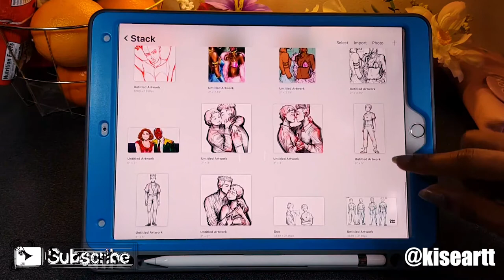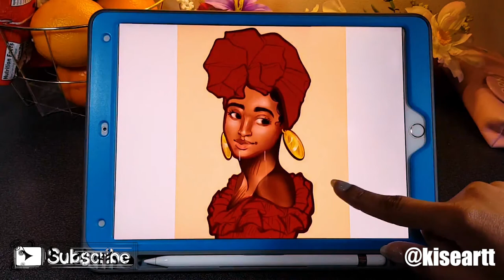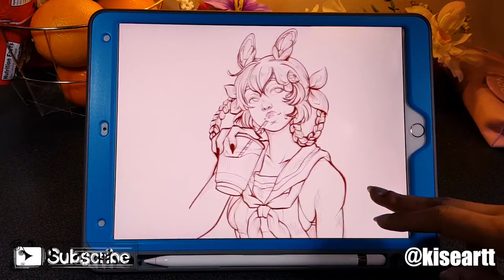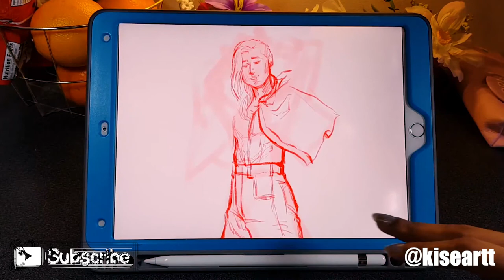DigitalArt :Art of January // Art ,Sketches ,DTIYS (⊙ω⊙✿)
Hello ,today I'm showing you all the digital artworks I've created this January. This compilation includes finished original art,Draw this in your styles and unfinished in progress sketches. My art can be found on my instagram.Ive been trying to be more active and grow my portfolio. Thank u for watching.
-Socials-
Artfol -KiseArt
On My Way by Ghostrifter Official
Bye-Bye-